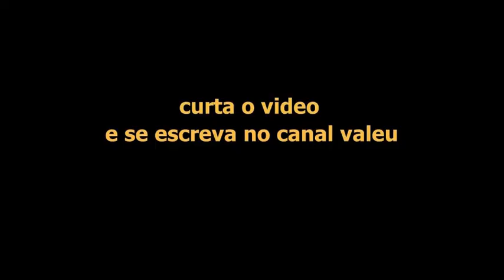como consertar umidificador e climatizador de ambiente consul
improvisos para fazer funcionar todos os componentes de forma manual sem a placa de controle automático